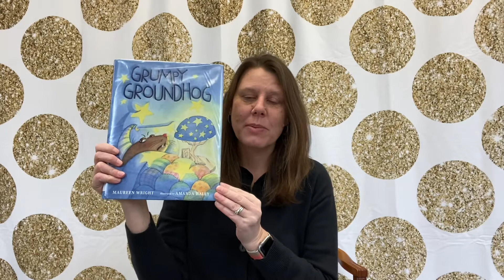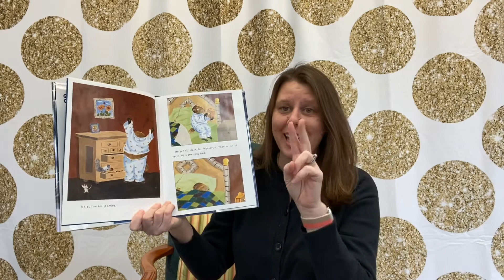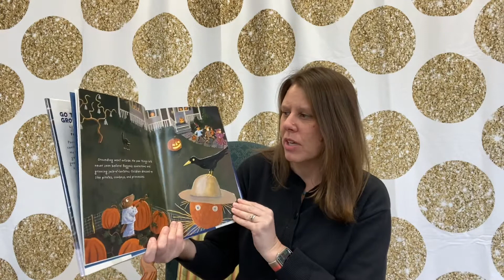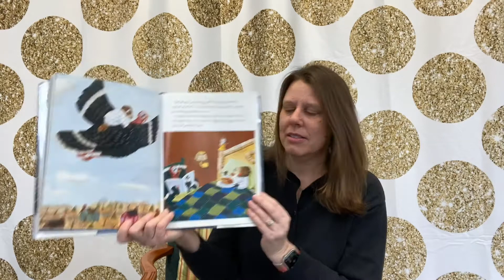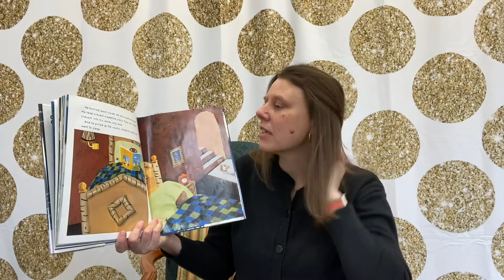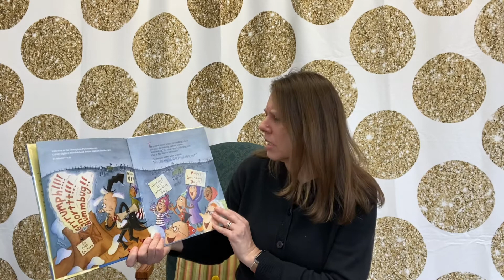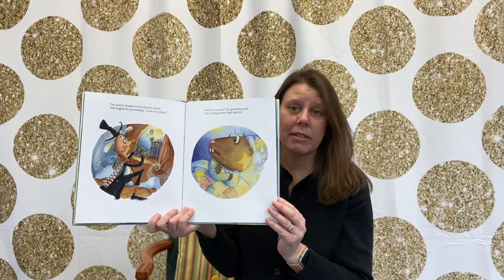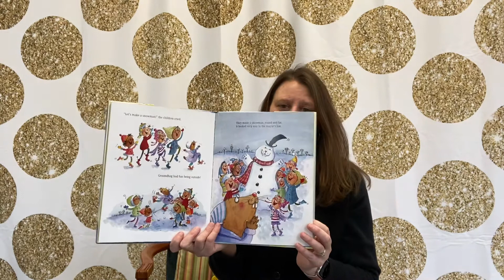Groundhog Day Storytime